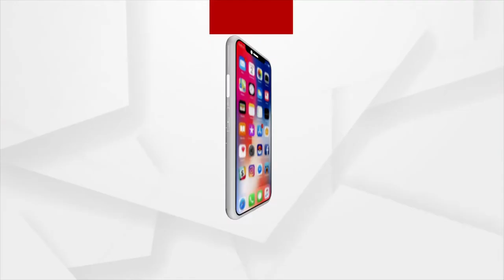BhagyaBhabisyat| 12 April 2022 | Argus News